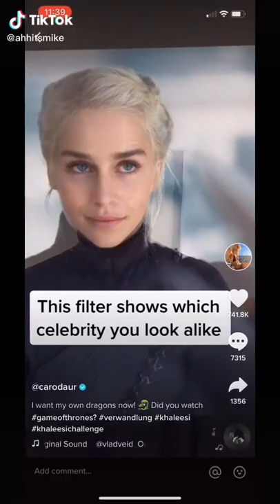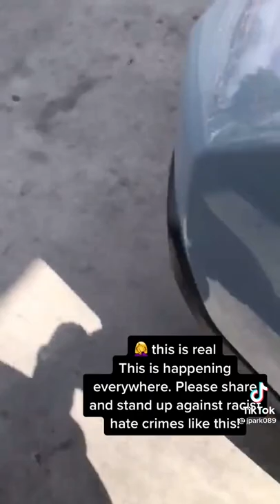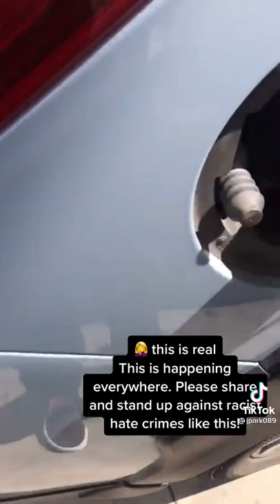THE KARENS RECORDED ON TIKTOK!!